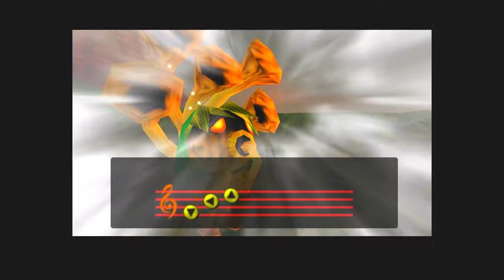攻略不可！ポストマンの陰謀・工作・策略PART7【ゼルダの伝説 ムジュラの仮面】